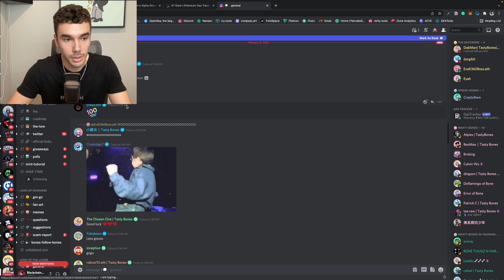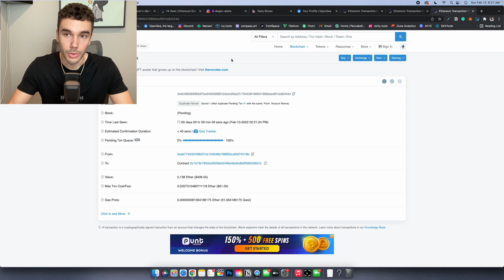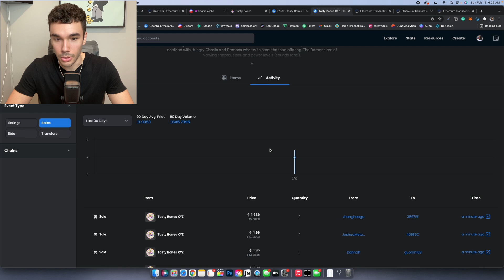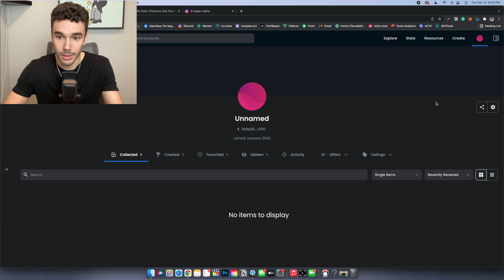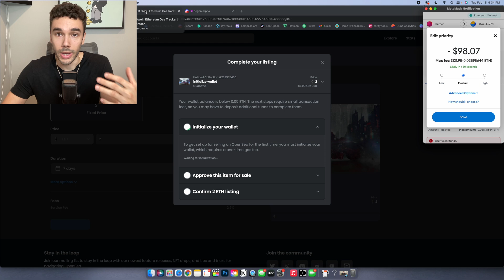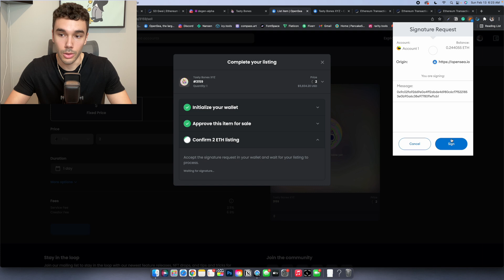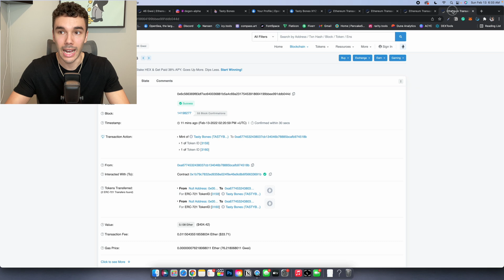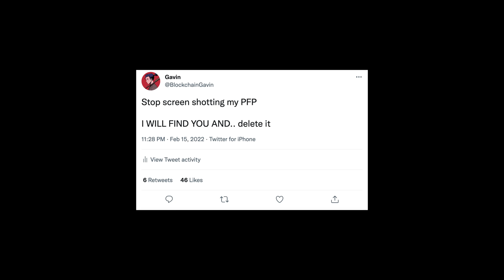How To Buy And Sell (Flip) An NFT From Start To Finish | Tasty Bones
In this video, I cover the full process of buying (minting), listing, and selling an NFT from start to finish.

Waitlist form to get into my Alpha Group Launching End of February

Time Stamps:
0:00 - Intro
0:33 -  Minting an NFT Live
2:20 - Speed Up Transaction
3:20 - Listing an NFT
3:45 - Wallet Initialization
5:52 - Save on Gas Fees
7:23 - Selling an NFT
10:07- Contract Exploitation